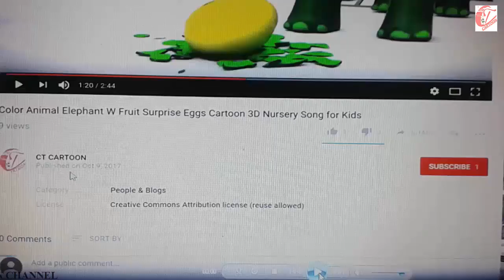Learn color part 19 w surprise eggs and chicken ICE CREAM for kids and children ct cartoon